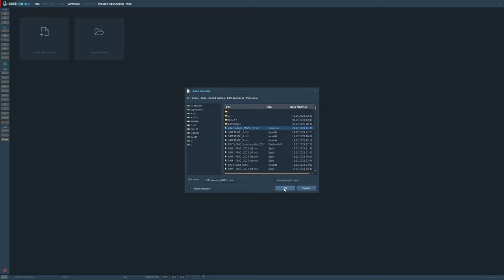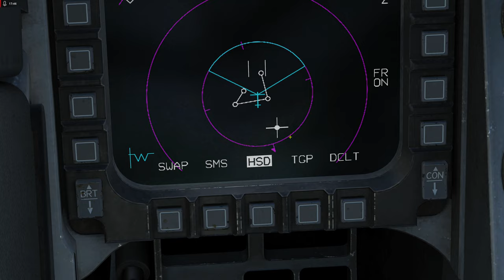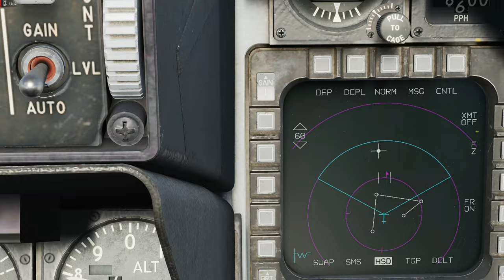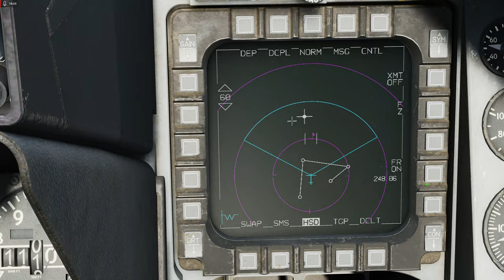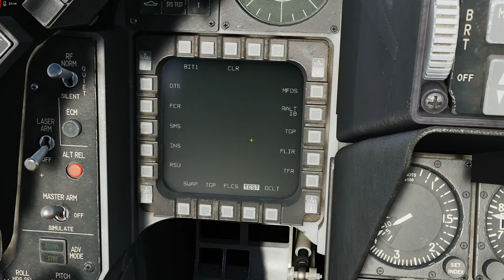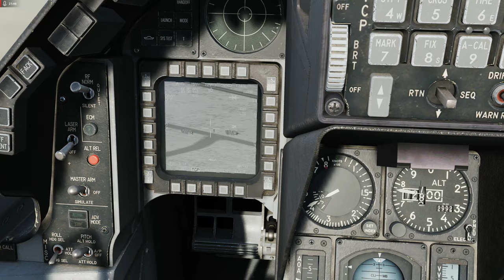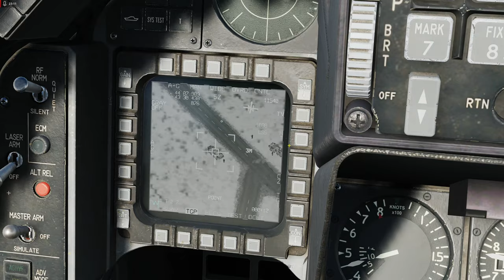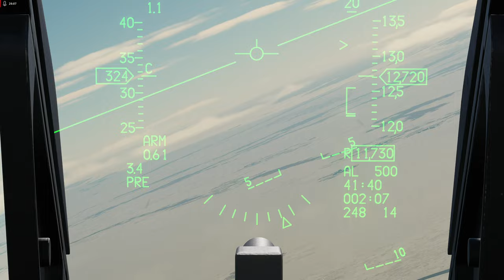DCS:F-16C Viper | MGRS _ Military Grid Reference System /PT-BR_VÍDEO 1748